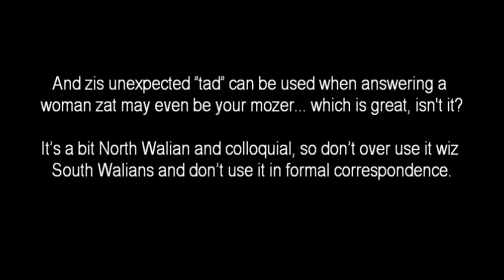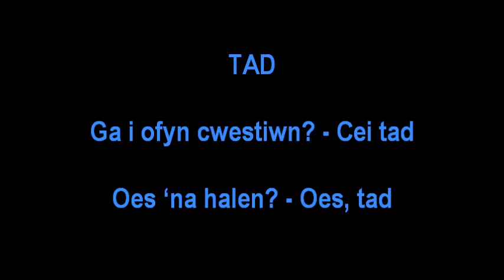(learning Welsh) tad (of course) // point of ze day 333